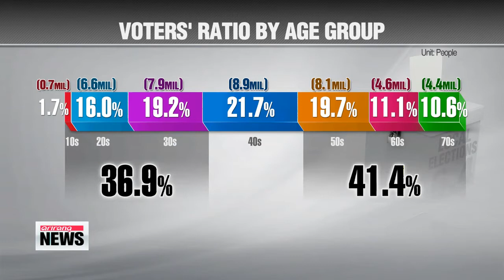June 4 local elections Seoul's swing votes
Voters across the nation are busy casting ballots for the over 39-hundred city mayor, district and provincial governor,... councilor. and education chief posts... up for grabs.
Let's go over to one of the polling stations - our Song Ji-sun joins us live from Seoul's central Jongno-gu district.
Ji-sun, less than two hours remain before **the polls close. Are we seeing many late-comers rushing to the polling booths?

Good afternoon, Conn-young. Yes, more and more people are coming in now,... and the line to vote is getting longer here.
The capital's turnout rate is catching up the national average... after lagging behind other cities and provinces earlier in the morning.
Seoul's turnout rate is currently at ** percent -- whereas the national average stands at ** percent.
It's hard to predict how the races will turn out this time around,... with the adoption of the early voting period... and factoring in the impact of the Sewol-ho ferry disaster.
Let's take a listen from the voters for what they had in mind had when selecting officials for their regions.

"I voted for candidates who can do the job and improve the livelihoods of the people,... in terms of new jobs and the quality of living."

"Unlike my friends who are my age, I wasn't affected that much by the Sewol-ho ferry disaster. My priority in this election was more on security than welfare, and I see more room for growth and development."

One thing is for sure: the turnout rate of the different age groups is a major factor in these local elections.
Four out of five Koreans are eligible to vote this Wednesday... numbering some 41 million in total.
And those who are 50 or older account for more than 40 percent of the total number of voters nationwide.
But it's different here in Seoul. The ratio of those in their 20s and 30s is the highest in the nation at almost 40 percent -- outnumbering those in their 50s and over.
The younger generation is usually considered more progressive, while the elderly are more conservative... so the voting numbers for these two groups... will be one of the deciding factors in whether incumbent mayor Park Won-soon of the opposition party remains in office,... or the ruling Saenuri Party's, multi-term lawmaker Chung Mong-joon beats the odds.
I'm Song Ji-sun reporting live from Jongno-gu district in Seoul.